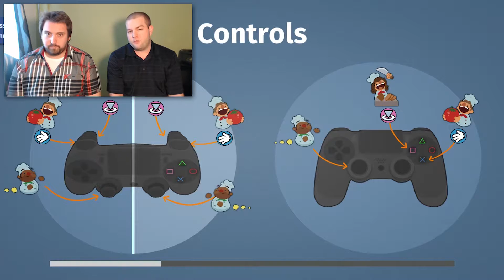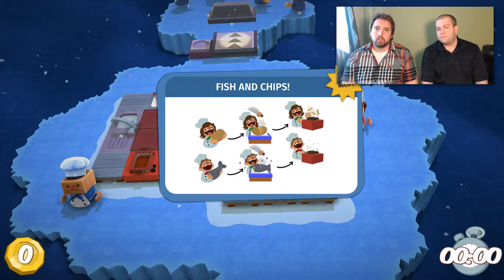Cymon frappe Shadowzaky | Overcooked Monde 3 [FR/QC]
On cuisine sur le jeu Overcooked sur la PS4.

On fait des burgers, des salades et pleins d'autres repas!